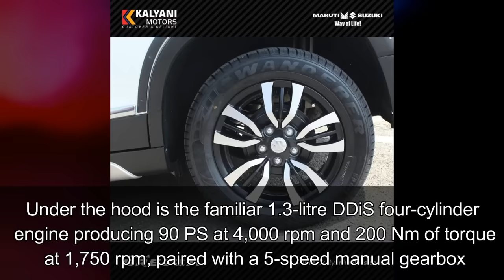VITARA BREZZA - LIMITED EDITION - LAUNCHED AT 12.20 LAKHS -UPCOMING CARS 2017 INDIA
LIMITED EDITION OF VITARA BREZZA REVEALED EXCLUSIVE BY KALYANI MOTORS.
Watch to excite the details .